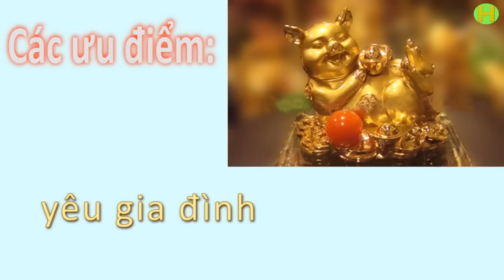Tử vi tổng hợp - Nam Quý Hợi 1983 - Bud Huynh [Official]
Tử vi tổng hợp - Nam Quý Hợi 1983 - Bud Huynh